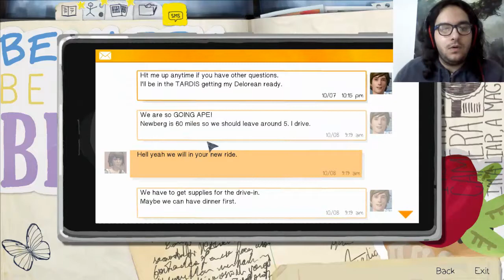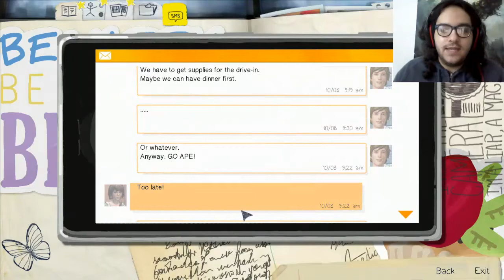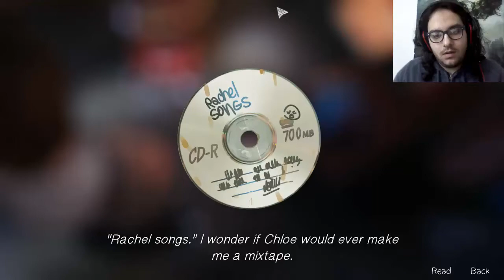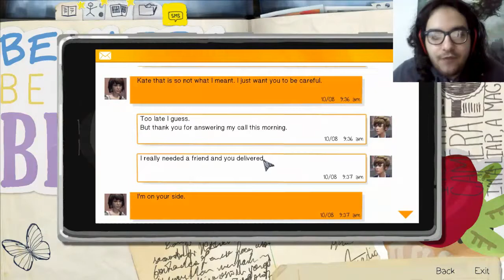Life Is Strange #11 || ALL THE BOTTLES!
I should've let her shoot the bumper again!!